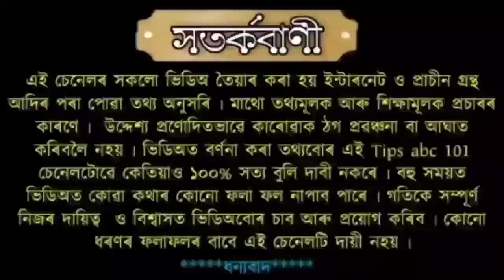অহাকালি পুৱা উঠি দৰ্জা খুলিয়ে প্ৰথমে কৰক এই এটা কাম ।। পাছত চাওক ইয়াৰ কি চমৎকাৰ হয়।।